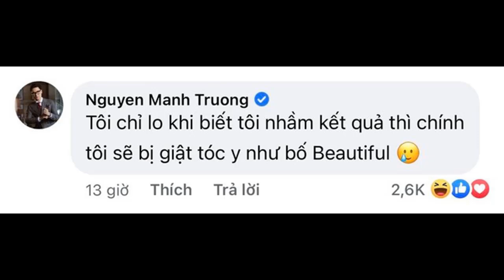Hương vị tình thân: Long lo mình cũng có kết cục như bố vợ khi Nam biết vụ làm giả xét nghiệm ADN